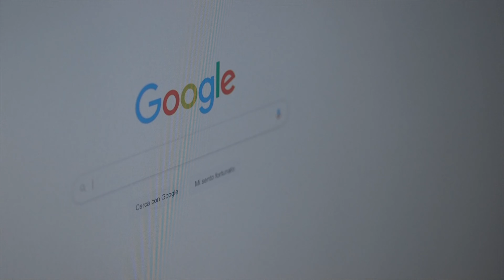DRONE ITALIA | il SITO per tutti noi DRONISTI finalmente E' ARRIVATO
LA MIA ATTREZZATURA:

- OSMO POCKET
- INSTA 360 ONE R
- MAVIC ZOOM
- GO PRO 9 BLACK
- MEDIA MOD GO PRO 9
- GO PRO HERO 7 BLACK
- SONY A7III
- MICROFONO BOYA
- MICROFONO RODE
- MICROFONO WIRELESS RODE WIRELESS GO (il mio preferito)
- OBIETTIVO 28-75 F2.8
- RONIN SC
- WEEBIL S
- MAVIC MINI BASE
- MAVIC MINI COMBO
- LUCE COLORATA NANOLEAF CANVAS
- NANOLEAF CANVAS
- LUCI LED RGB

Sostieni il mio canale facendo una donazione qui se ti va anche pochi spicci vanno bene